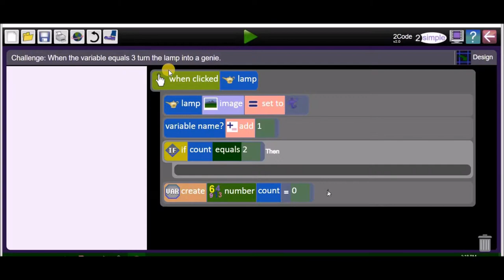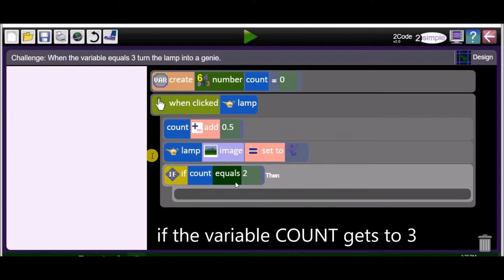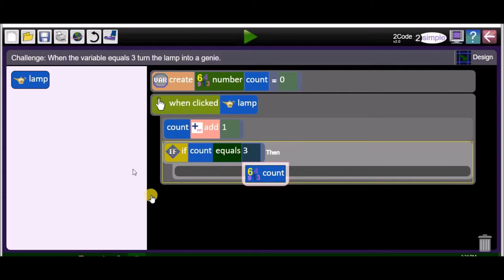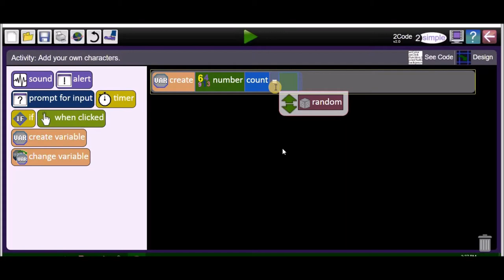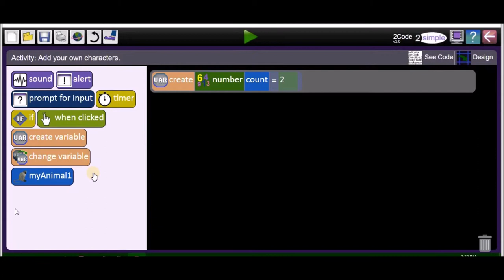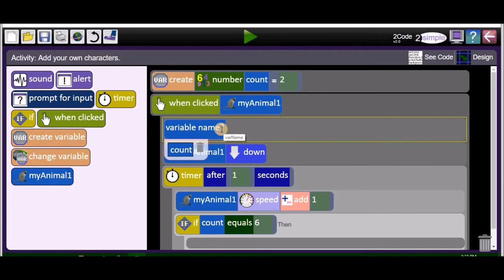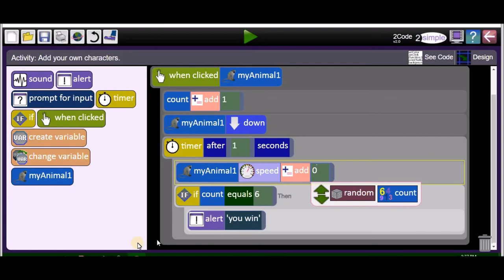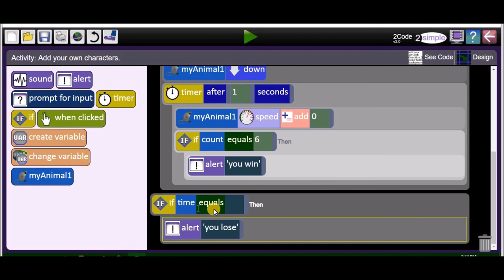Bryneven Primary presents Genie (Lolo Mdhluli) in Purple Mash coding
Bryneven Primary School presents: Friday's 7th grade lesson with the extraordinary Lolo Mdhluli. Mr Bradley provides the assistance with a voice over: we explore variables -using Purple Mash's 2Code as our tool. See this example of variable functionality and design elements.

In this example we delve into design areas, add to the number variable -check the calculation methods (operations) and combine them. We are seeing how the parts combine, fit together to structure a working system, our blocks; how code generates a flow of a working system.

We step through, each stage and test in run mode; code blocks, a basic introduction to the if... then condition; all trying explore the essence of a game -changing images, responding to the on click event with the implicit load (when entering play mode). We introduce this lesson as Bryneven tries to show how to track variables with the variable Watch; in this the technical features, working systematically, behind the logic that encapsulates a game.

Lolo Mdluli is pleased with the seventh day of the week.

Bryneven Teacher, Mr Bradley (Mr B) provides this last period, Friday video aiming to build basic coding structures. The objective of this video is to feed into and help learners pursue an education our point: twenty-first century. Bryneven Primary has implemented a library of Youtube videos, that explore the coding dimension. Our content explores the possibilities -using Purple Mash's basic coding structures, 2Code. We highlight and build, promote the creative focus: Purple Mash is child-centered website; all for the creative approach.